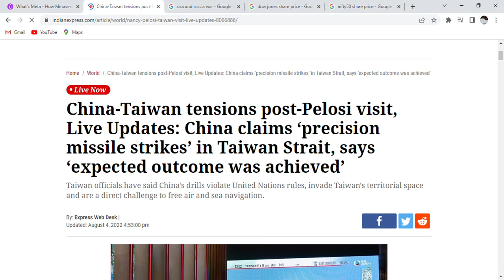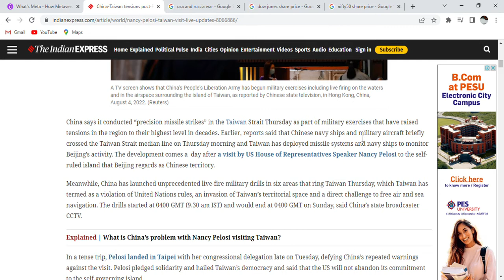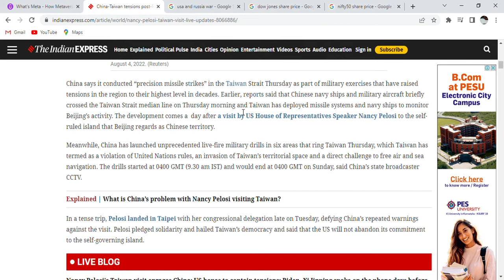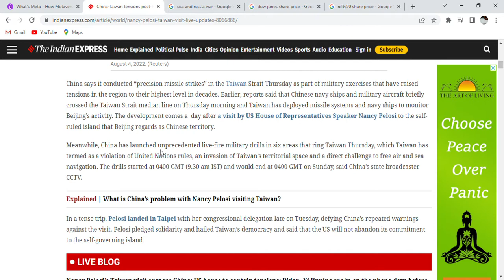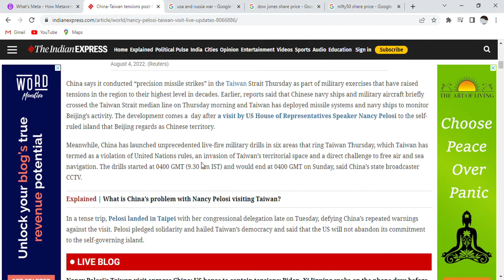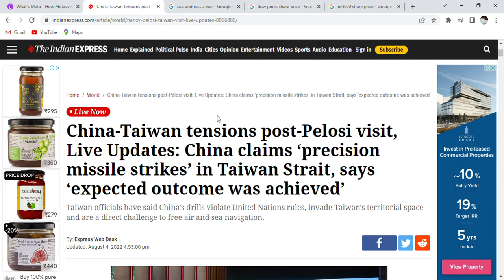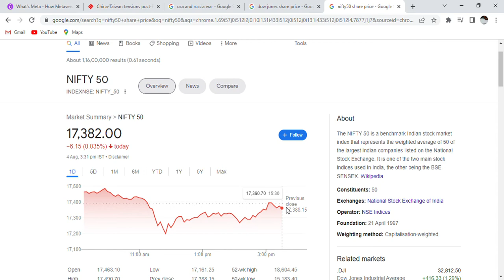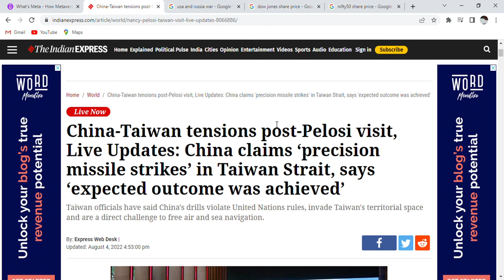China Taiwan tensions, Hot News||Stock market||Share market||Share bazar